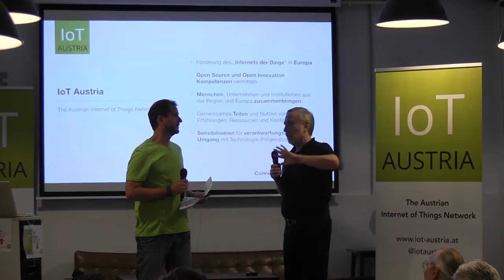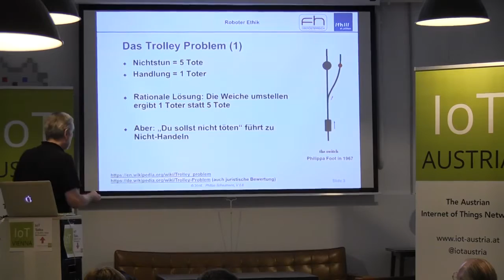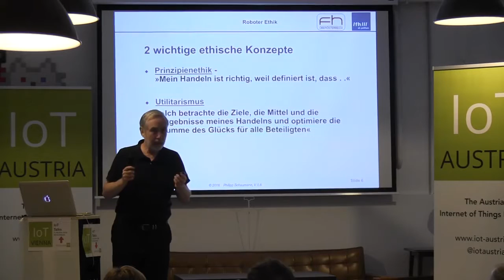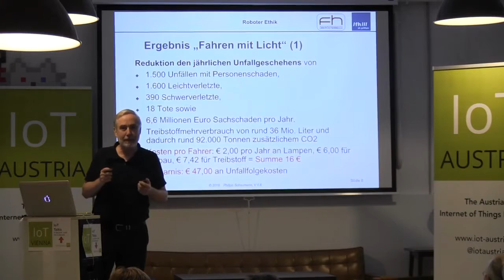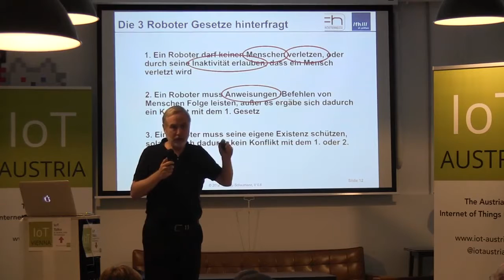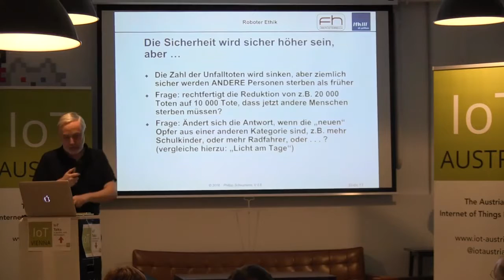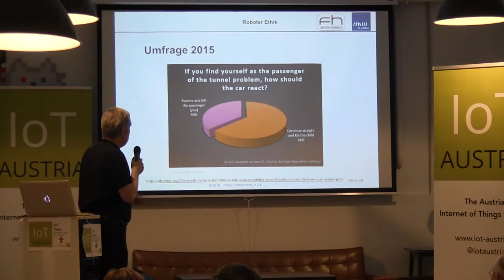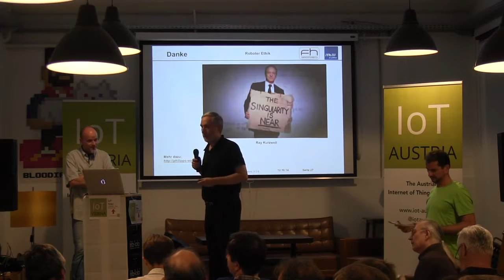IoT Talks 2016/06 - About the Ethics of autonomous Systems